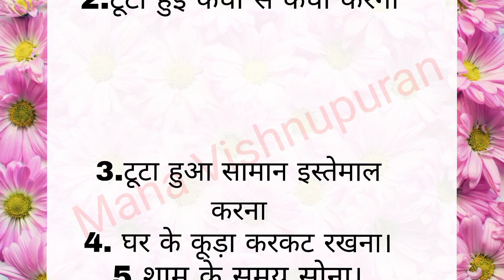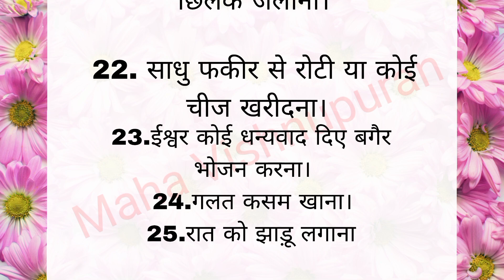घर में गरीबी आने के कारण | जन लीजिए वरना बाद में पछताओगे|| Maha Vishnupuran